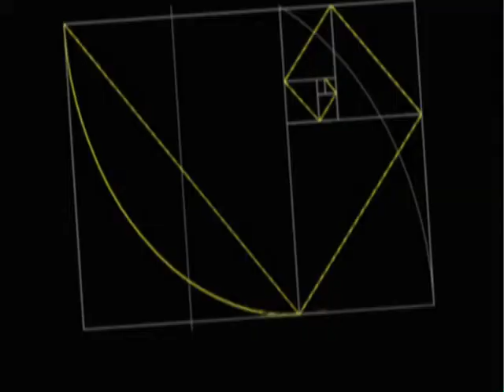The Still Point - Trailer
A T.S. Eliot Poem inspires a film about water and the ocean that is told by worlds legendary pioneer surfers. This is a documentary about the ocean and waves as seen through the eyes and thoughts of some of the worlds most known 'water-men'. It's about the ocean and the connection of all things. For them, surfing is a form of self-expression and a way of life, but is it also a microcosm of life on this planet? . Is the ocean alive, does it have a consciousness? If Terrence Malick and the Dalai Lama ever got together to make a surf ﬁlm, this would be it...